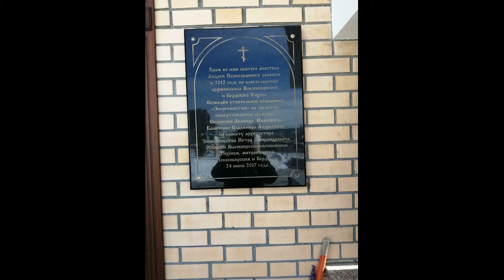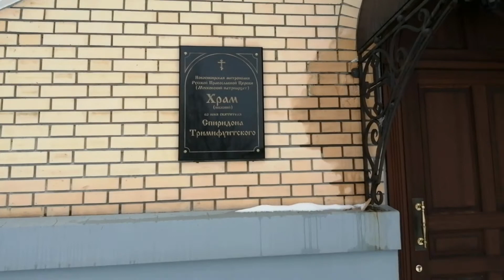Новосибирск / Храм во имя святого апостола Андрея Первозванного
и карта Сбербанк 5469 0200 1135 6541